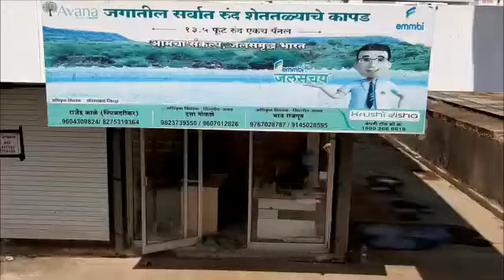मत्स्यबीज केंद्र सिल्लोड fish seed available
आमच्याकडे मत्स्यबीज बीज मिळेल। 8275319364